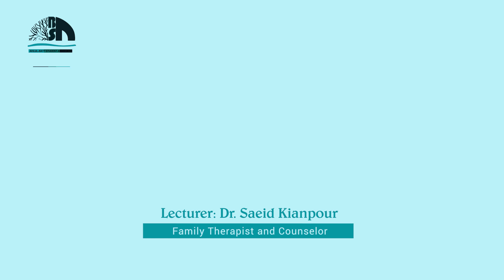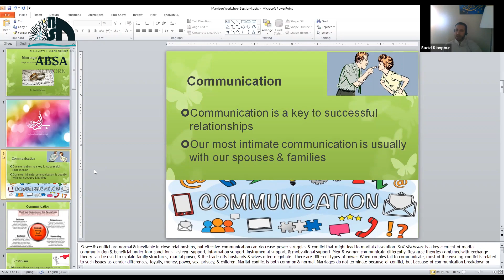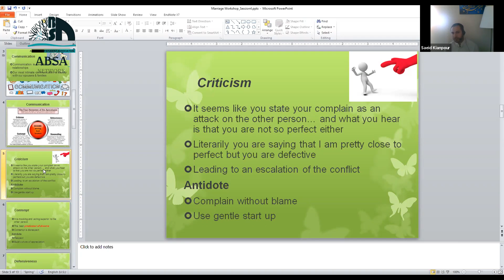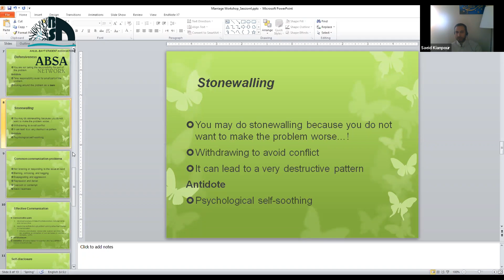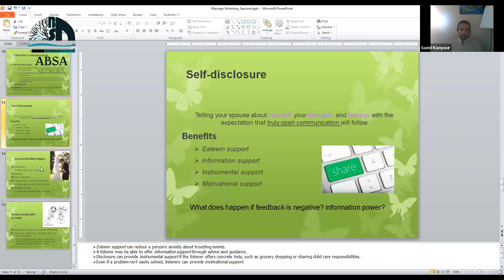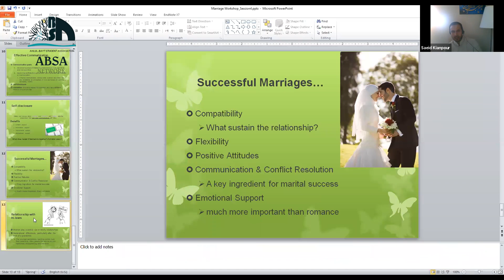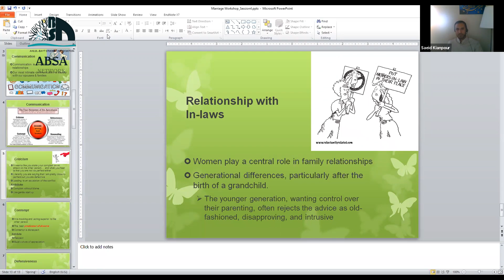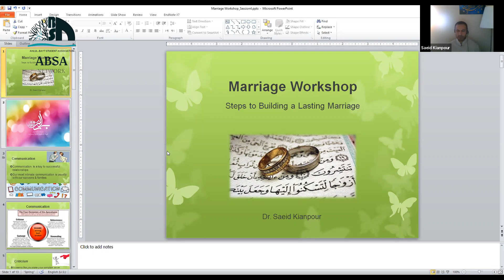Marriage Workshop: Steps to Building a Lasting Marriage, 4th Session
Lecturer: Dr. Saeid Kianpour (family therapist and counselor)

This workshop will provide essential knowledge to whoever is seeking guidance for either starting, or maintaining a healthy and lasting marriage. The lectures will provide insight into four aspects of marriage:

1) self-identification
2) measures for marriage
3) proposal
4) maintenance.

This series of lectures will help the attendees to identify their real motivation for marriage and to recognize the empirical measures that suit their motivation. Moreover, it will give a review over practical ways of approaching marriage. At the end, ideas will be given about maintaining a successful marriage through effective communication. The syllabus is specifically target emergent issues about marriage and issues that are more common in Western societies.